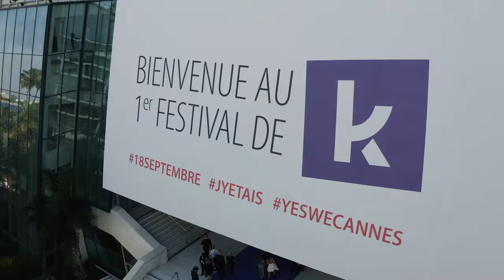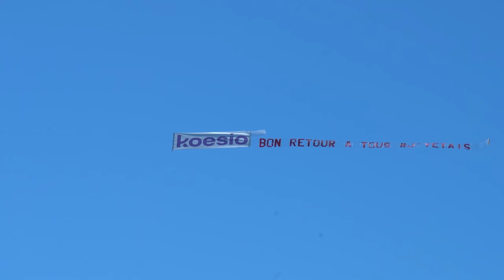Le 1er festival de K !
Les collaborateurs ont été, sont et seront toujours au coeur de notre stratégie, il était donc naturel de leur présenter en avant-première leur nouvelle identité.